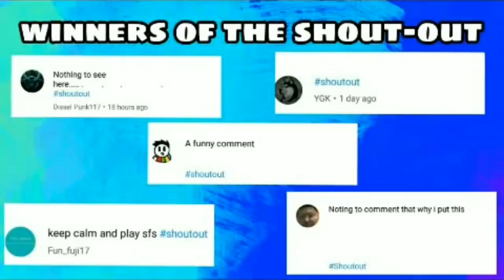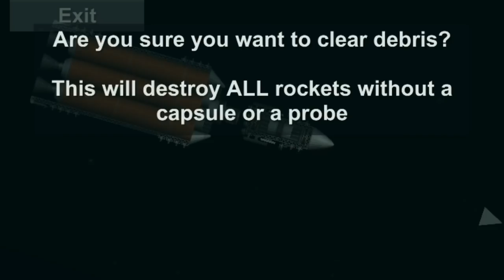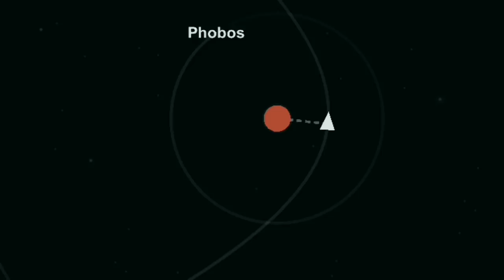Electric rocket to mars on a ssto || spaceflight Simulator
In this video I will be making a electric rocket that will go to mars on a ssto

electric rocket MG (efficient category)